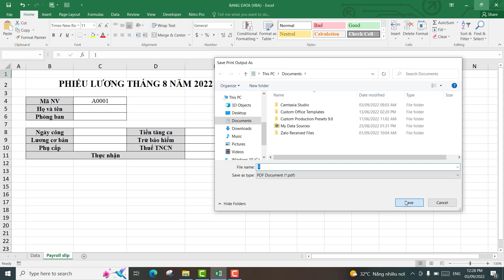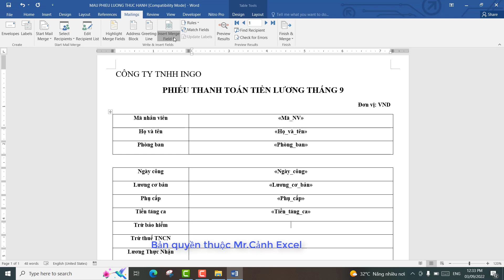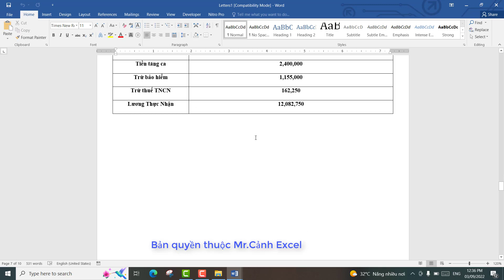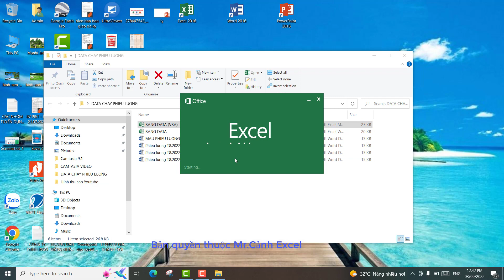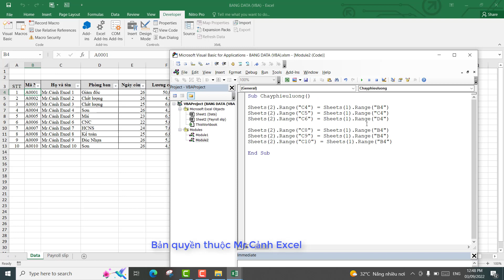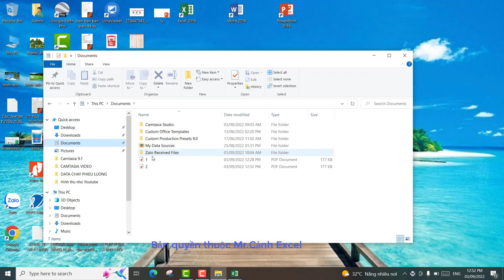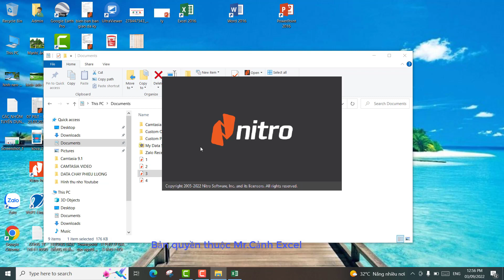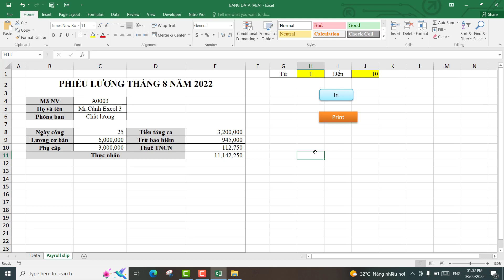Chạy phiếu lương hàng loạt bằng mailing và lập trình VBA trong Excel | Siêu hay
Chạy phiếu lương hàng loạt bằng mailing và lập trình VBA trong Excel
Xem thêm tại:
Đào tạo tin học văn phòng online 1 kèm 1